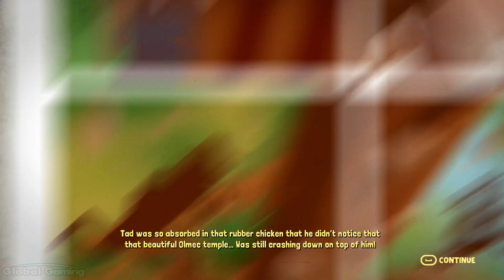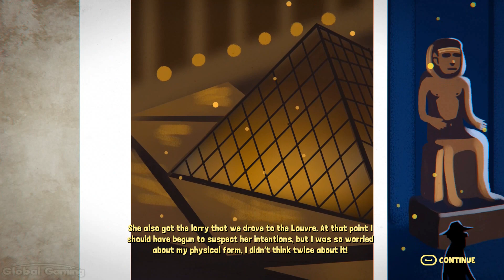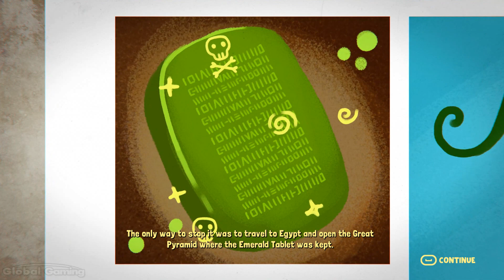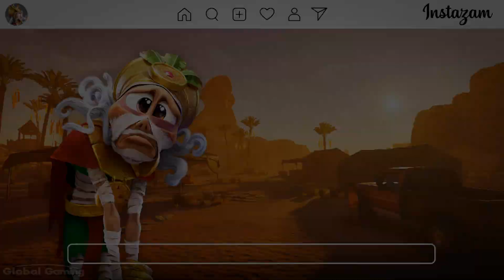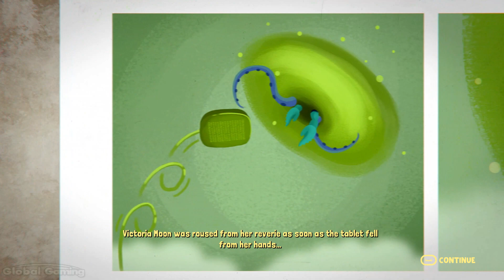Tad the Lost Explorer - FULL GAME walkthrough | Longplay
Tad the Lost Explorer is a platform adventure video game released by Gammera Nest in 2022. Play as the explorer Tad Stones, take part of an epic adventure in Cairo, Paris, Chicago and Veracruz, find the emerald tablet and save your friends from an ancient curse.
0:00:00 An Intern in Veracruz
0:05:06 King Pakal's Treasure
0:07:56 The Secret of the Olmecs
0:25:50 Igniting the Sacred Flame
0:38:54 Under the Olmec Head
0:57:31 The Great Pyramid
1:08:11 The Stolen Discovery
1:13:53 In the Sewers
1:31:25 Miss Emilia's Library
1:45:44 The Archaeology Department
1:56:42 The Louvre
2:14:26 Chase Down in the Siene
2:20:43 The Expedition to Egypt
2:24:05 The First Altar
2:38:25 The Ancient Palace
2:44:46 The Great Pyramid (Again)
2:48:50 The Final Battle
2:59:06 The End of the World

Developer: Gammera Nest
Publisher: Gammera Nest
Platforms: PC, PS4, PS5
Release Date: 2022
Genre: Adventure, Platformers